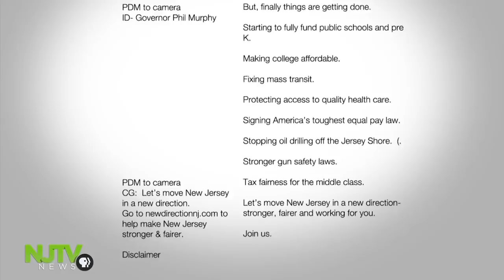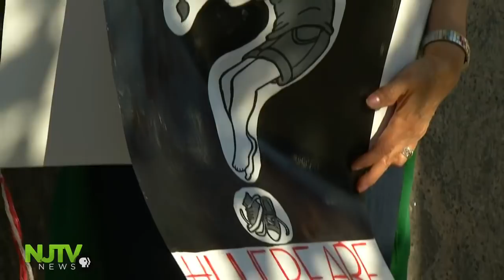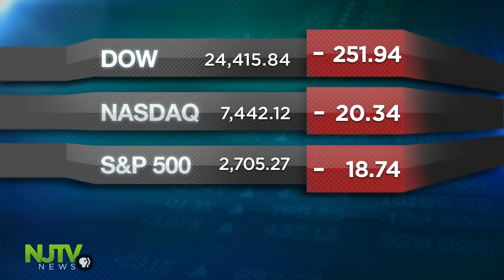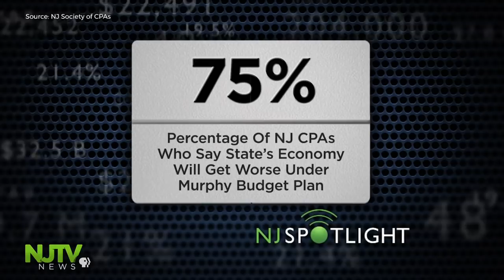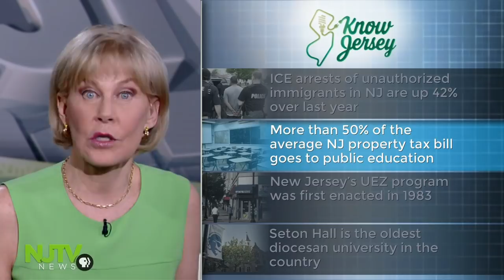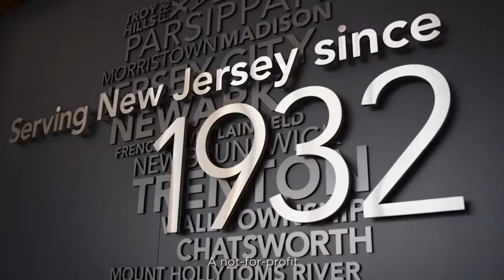May 31, 2018: NJTV News with Mary Alice Williams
What is it about a TV ad that touts the governor's accomplishments that has Democratic leaders so bent out of shape? Community outrage over the new zero tolerance policy that tears migrant families apart when they cross the Southern border. Many of those unaccompanied minors end up in New Jersey. Plus, phasing out key elements of the old school funding formula. Would it help your district or hurt? Also, how competitive is the state's business climate? A business group gives New Jersey a thumbs down. And, how to keep inner city kids safe off the streets after school? Give them, a score of pitches to play on.